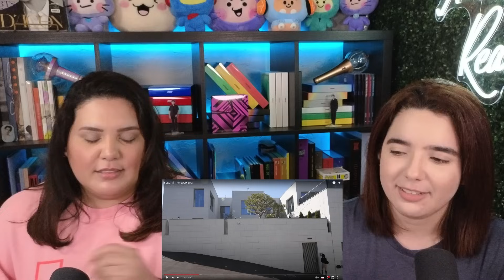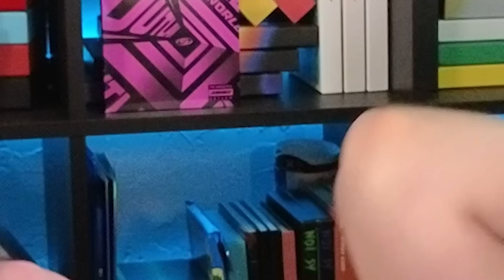THESE GUYSSSS! HAHAHA! Reacting to "Shining Solo" Episode 3 | Ams & Ev React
Channel - AmsEvReact
Ammy - AmmyXDee
Evelyn - missev00

amsevreact